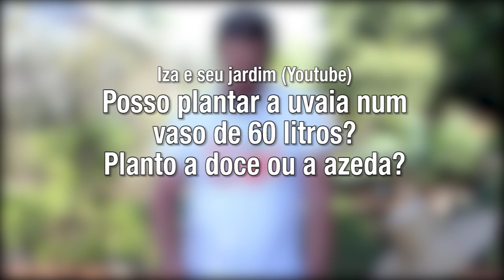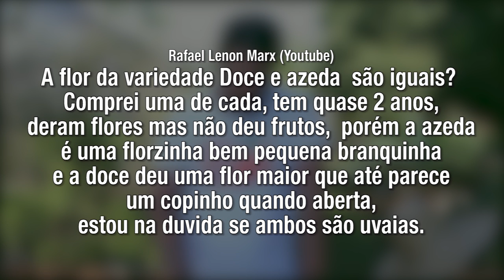Uvaia Azeda ou Uvaia doce rugosa: Dicas de cultivo e consumo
Para responder a dois amigos que perguntaram há algum tempo sobre o cultivo da uvaia, gravei este vídeo.
Espero poder ajudar mais pessoas que também tem dúvidas sobre esta deliciosa fruta.